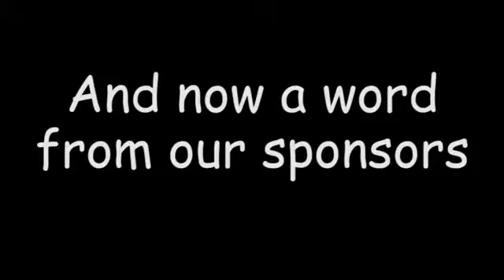Ken Dunn With Shawn Sudershan Chhabra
Ken Dunn With Shawn Chhabra, Ken is CEO/Founder of Next Century Publishing and Reader’s Legacy, Ken Dunn is currently leading the charge in changing the way people write, read and experience books. After spending 14 years in investigative and tactical policing, Dunn was able to hone deep organization and leadership skills, but also spark an entrepreneurial fire that laid deep inside. Next Century Publishing has been dubbed by Publishers Weekly as being of one of the fastest growing hybrid book publishing companies in the United States. If that wasn’t enough though, Dunn has also founded Reader’s Legacy.

Questions –

What do you believe are the secrets to success in sales?

What do you think it takes to be an inspirational leader?

Why do you suggest people learn to lead themselves before others?

What are some secrets that you believe ALL great leaders should know?

Main Website URL –

I appreciate if you can do the same for my Podcast

Here are iTunes LINK